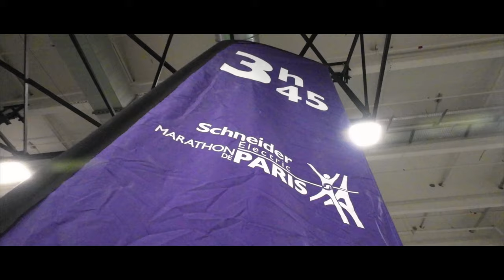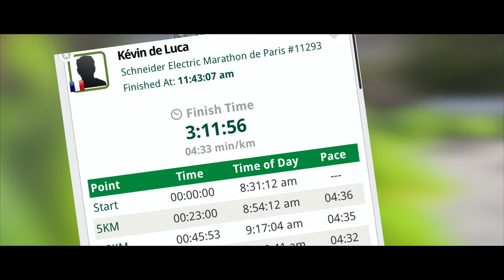Paris Marathon 2022 | Zwift Runners IRL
I have been running on Zwift for nearly 6 years. It's like your own online running club where you can run with people from all over the world. Sometimes we all meet in real life, rather than just as avatars on a screen, and we run together.

This year Film My Run organised a Zwift meet up at the  Paris Marathon 2022. It was a fantastic weekend getting to know Zwift runners from Norway, the Netherlands, Germany, France, the USA and the UK.

If you want to get involved, come and join us on Zwift